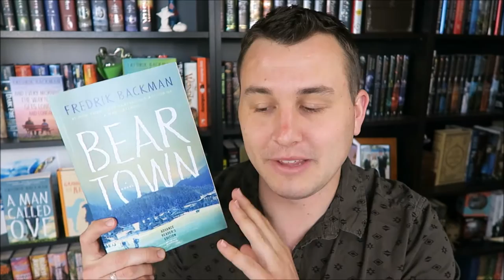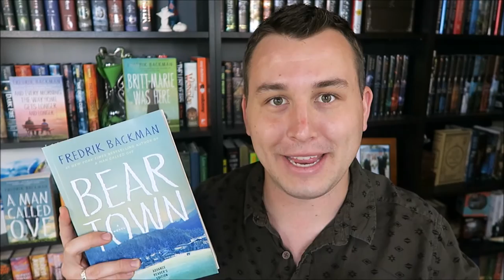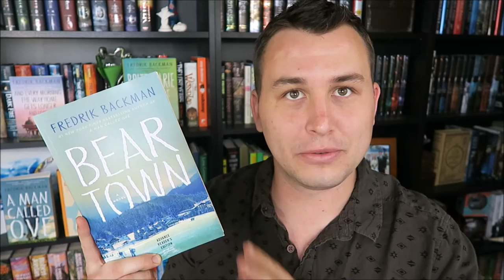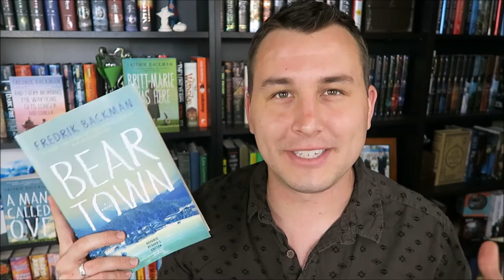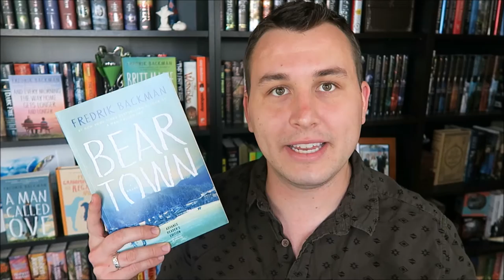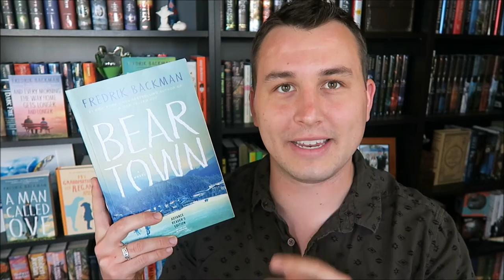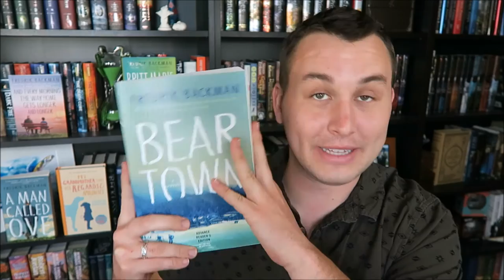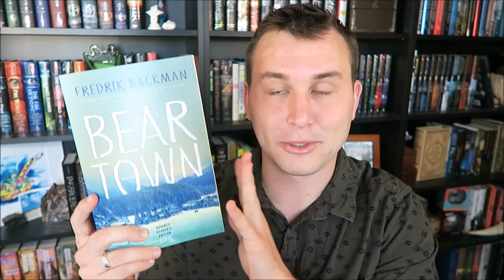Book Review | Beartown by Fredrik Backman [CC]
This book, you guys! Here are my thoughts on Beartown by Fredrik Backman! This is pretty gushy. Sorry not sorry.

I forgot to mention that instead of being translated by Henning Koch, this was translated by Neil Smith. Neil Smith did a fantastic job!